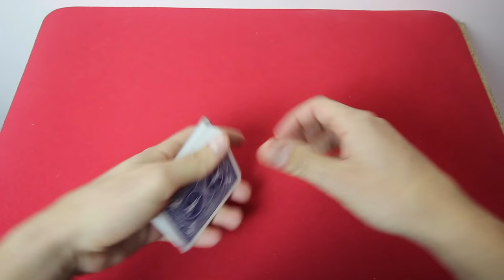FLIP FLAP ? (Calendrier de l'Avent #11)